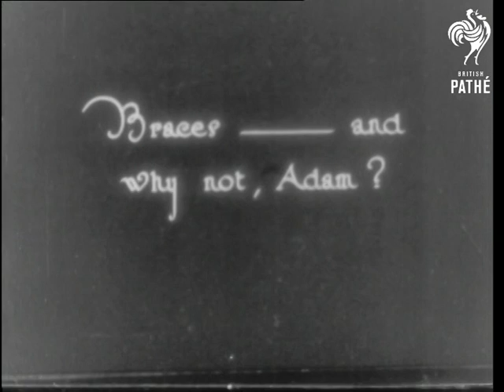Latest Parisian Lingerie (1916)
Parisian fashions in underwear.

A "ClÃ© butterfly boudoir cap" is modelled - a very lacy affair with a large white ribbon attaching it to the head, the model is also wearing lacy underwear.

An intertitle reads: "Almost a Kirchner girl come to life" (Kirchner was a painter of the time), this is followed by a shot of the woman in the previous shot playing with a doll in a domestic setting.  The model then displays some braces - she is reading a magazine.

A pleated crepe de chine under slip is featured along with a scarf decorated with elephants.  C/U of the scarf which has dangling tassels.

Safety print exists - show print.  Probably to be found on "Friends of Fashion" reel.
 FILM ID:1078.25